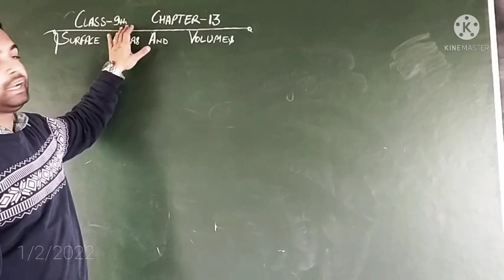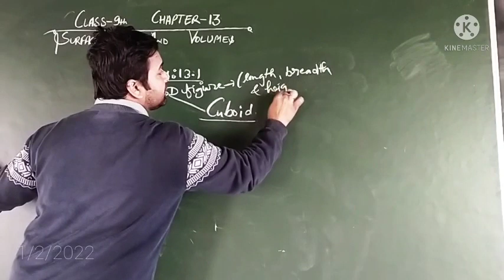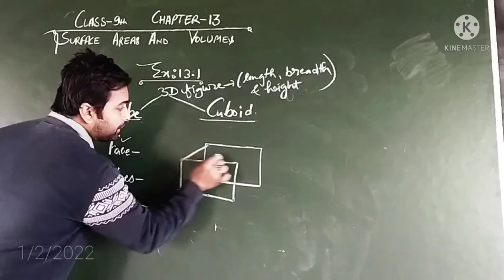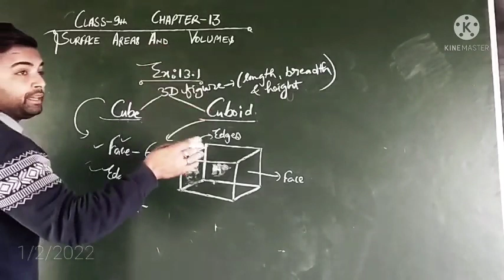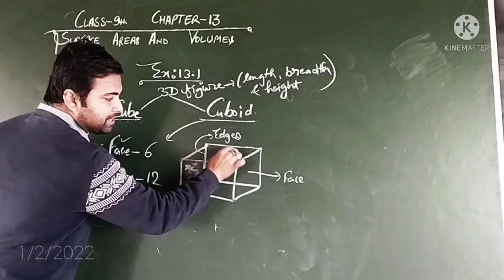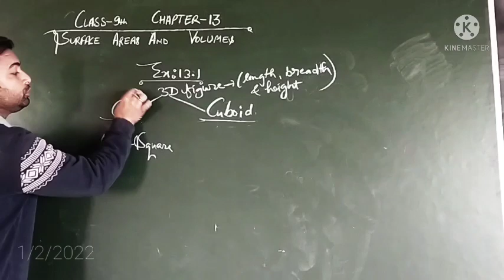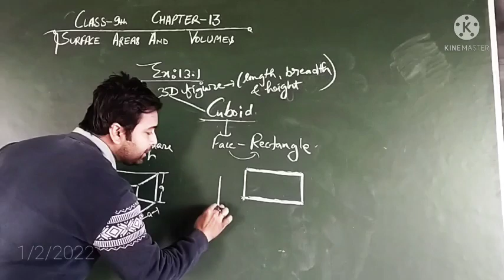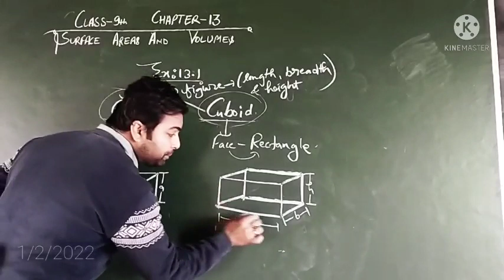class-9th, Surface, Areas and Volumes. Fundamental PART-1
The surface area and volume for class 9 notes are given here. In this article, the complete surface area and volume formulas for different three-dimensional shapes are discussed with a complete explanation. For any three-dimensional figures, the surface area can be broadly classified into Curved Surface Area(CSA), Lateral Surface Area (LSA), and Total Surface Area (TSA). These can be computed for 3d shapes such as a cube, cuboid, cone, cylinder and so on.